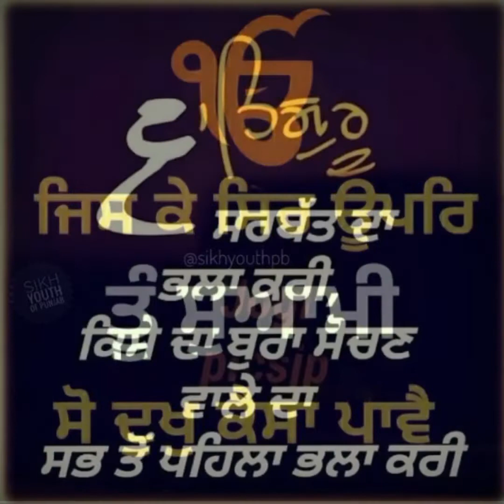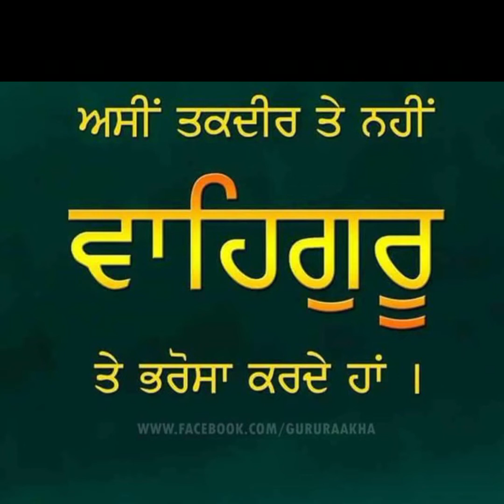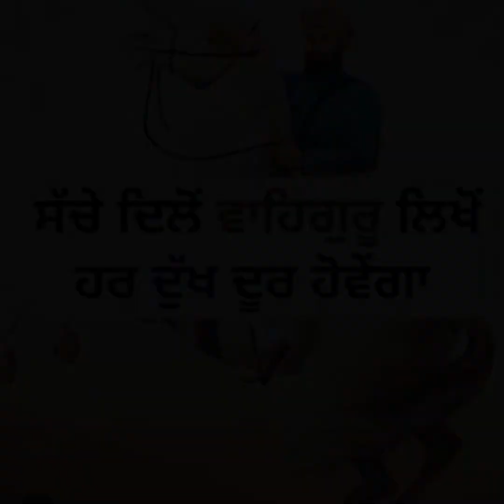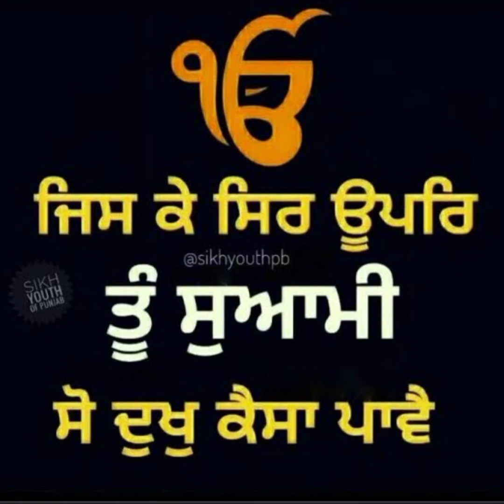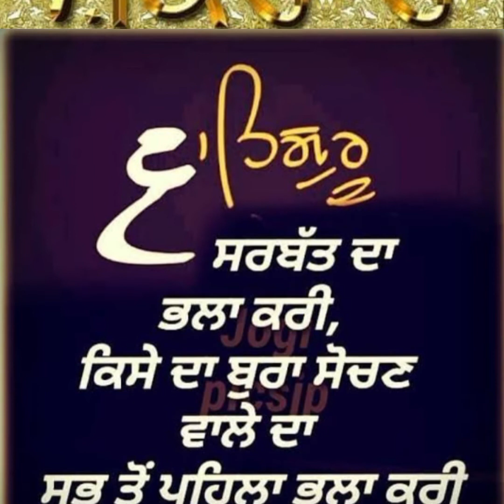waheguru simran. by gurbani simran ।। ਵਾਹਿਗੁਰੂ ਸਿਮਰਨ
ਵਾਹਿਗੁਰੂ ਸਿਮਰਨ
ਵਾਹਿਗੁਰੂ ਵਾਹਿਗੁਰੂ ਵਾਹਿਗੁਰੂ ਵਾਹਿਗੁਰੂ ਵਾਹਿਗੁਰੂ ਵਾਹਿਗੁਰੂ ਵਾਹਿਗੁਰੂ ਵਾਹਿਗੁਰੂ ਵਾਹਿਗੁਰੂ ਵਾਹਿਗੁਰੂ ਵਾਹਿਗੁਰੂ ਵਾਹਿਗੁਰੂ ਵਾਹਿਗੁਰੂ ਵਾਹਿਗੁਰੂ ਵਾਹਿਗੁਰੂ ਵਾਹਿਗੁਰੂ ਵਾਹਿਗੁਰੂ ਵਾਹਿਗੁਰੂ ਵਾਹਿਗੁਰੂ ਵਾਹਿਗੁਰੂ ਵਾਹਿਗੁਰੂ ਵਾਹਿਗੁਰੂ ਵਾਹਿਗੁਰੂ ਵਾਹਿਗੁਰੂ ਵਾਹਿਗੁਰੂ ਵਾਹਿਗੁਰੂ ਵਾਹਿਗੁਰੂ ਵਾਹਿਗੁਰੂ ਵਾਹਿਗੁਰੂ ਵਾਹਿਗੁਰੂ ਵਾਹਿਗੁਰੂ ਵਾਹਿਗੁਰੂ ਵਾਹਿਗੁਰੂ ਵਾਹਿਗੁਰੂ ਵਾਹਿਗੁਰੂ ਵਾਹਿਗੁਰੂ ਵਾਹਿਗੁਰੂ ਵਾਹਿਗੁਰੂ ਵਾਹਿਗੁਰੂ ਵਾਹਿਗੁਰੂ ਵਾਹਿਗੁਰੂ ਵਾਹਿਗੁਰੂ ਵਾਹਿਗੁਰੂ ਵਾਹਿਗੁਰੂ ਵਾਹਿਗੁਰੂ ਵਾਹਿਗੁਰੂ ਵਾਹਿਗੁਰੂ ਵਾਹਿਗੁਰੂ ਵਾਹਿਗੁਰੂ ਵਾਹਿਗੁਰੂ ਵਾਹਿਗੁਰੂ ਵਾਹਿਗੁਰੂ ਵਾਹਿਗੁਰੂ ਵਾਹਿਗੁਰੂ ਵਾਹਿਗੁਰੂ ਵਾਹਿਗੁਰੂ ਵਾਹਿਗੁਰੂ ਵਾਹਿਗੁਰੂ ਵਾਹਿਗੁਰੂ ਵਾਹਿਗੁਰੂ ਵਾਹਿਗੁਰੂ ਵਾਹਿਗੁਰੂ ਵਾਹਿਗੁਰੂ ਵਾਹਿਗੁਰੂ ਵਾਹਿਗੁਰੂ ਵਾਹਿਗੁਰੂ ਵਾਹਿਗੁਰੂ ਵਾਹਿਗੁਰੂ ਵਾਹਿਗੁਰੂ ਵਾਹਿਗੁਰੂ ਵਾਹਿਗੁਰੂ ਵਾਹਿਗੁਰੂ ਵਾਹਿਗੁਰੂ ਵਾਹਿਗੁਰੂ ਵਾਹਿਗੁਰੂ ਵਾਹਿਗੁਰੂ ਵਾਹਿਗੁਰੂ ਵਾਹਿਗੁਰੂ ਵਾਹਿਗੁਰੂ ਵਾਹਿਗੁਰੂ ਵਾਹਿਗੁਰੂ ਵਾਹਿਗੁਰੂ ਵਾਹਿਗੁਰੂ ਵਾਹਿਗੁਰੂ ਵਾਹਿਗੁਰੂ ਵਾਹਿਗੁਰੂ ਵਾਹਿਗੁਰੂ ਵਾਹਿਗੁਰੂ ਵਾਹਿਗੁਰੂ ਵਾਹਿਗੁਰੂ ਵਾਹਿਗੁਰੂ ਵਾਹਿਗੁਰੂ ਵਾਹਿਗੁਰੂ ਵਾਹਿਗੁਰੂ ਵਾਹਿਗੁਰੂ ਵਾਹਿਗੁਰੂ ਵਾਹਿਗੁਰੂ ਵਾਹਿਗੁਰੂ ਵਾਹਿਗੁਰੂ ਵਾਹਿਗੁਰੂ ਵਾਹਿਗੁਰੂ ਵਾਹਿਗੁਰੂ ਵਾਹਿਗੁਰੂ ਵਾਹਿਗੁਰੂ ਵਾਹਿਗੁਰੂ ਵਾਹਿਗੁਰੂ ਵਾਹਿਗੁਰੂ ਵਾਹਿਗੁਰੂ ਵਾਹਿਗੁਰੂ ਵਾਹਿਗੁਰੂ ਵਾਹਿਗੁਰੂ ਵਾਹਿਗੁਰੂ ਵਾਹਿਗੁਰੂ ਵਾਹਿਗੁਰੂ ਵਾਹਿਗੁਰੂ ਵਾਹਿਗੁਰੂ ਵਾਹਿਗੁਰੂ ਵਾਹਿਗੁਰੂ ਵਾਹਿਗੁਰੂ ਵਾਹਿਗੁਰੂ ਵਾਹਿਗੁਰੂ ਵਾਹਿਗੁਰੂ ਵਾਹਿਗੁਰੂ ਵਾਹਿਗੁਰੂ ਵਾਹਿਗੁਰੂ ਵਾਹਿਗੁਰੂ ਵਾਹਿਗੁਰੂ ਵਾਹਿਗੁਰੂ ਵਾਹਿਗੁਰੂ ਵਾਹਿਗੁਰੂ ਵਾਹਿਗੁਰੂ ਵਾਹਿਗੁਰੂ ਵਾਹਿਗੁਰੂ ਵਾਹਿਗੁਰੂ ਵਾਹਿਗੁਰੂ ਵਾਹਿਗੁਰੂ ਵਾਹਿਗੁਰੂ ਵਾਹਿਗੁਰੂ